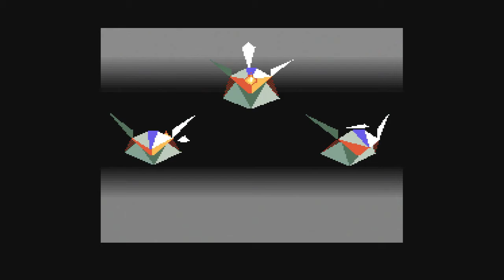SNES Classic Mini StarFox Level 1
This is the first level of StarFox, Known as Starwing in Europe and Australia.
Played on the SNES Classic Mini